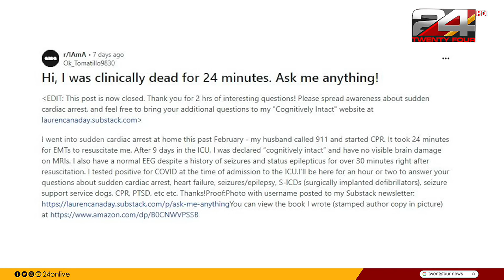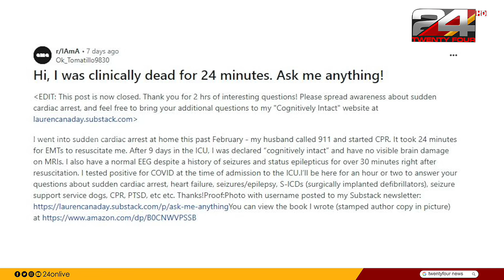അര മണിക്കൂർ മരിച്ചു, എന്നിട്ട് ജീവിച്ചു; മരണത്തിലെന്ത് തോന്നിയെന്ന് പറഞ്ഞ് അമേരിക്കൻ യുവതി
9 ദിവസം ഐസിയുവിൽ. ഇതിൽ തന്നെ 2 ദിവസം കോമയിലായിരുന്നു. എന്നാൽ, മസ്തിഷ്കാഘാതത്തിൻ്റെയോ ബ്രെയിൻ ഡാമേജിൻ്റെയോ അടയാളങ്ങളൊന്നും ഇവർക്ക് ഉണ്ടായിരുന്നില്ല.